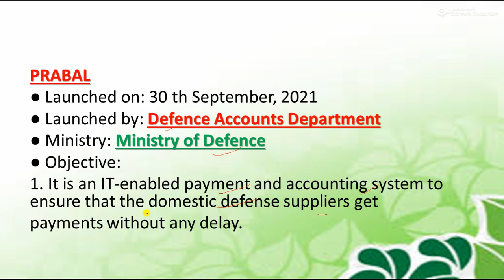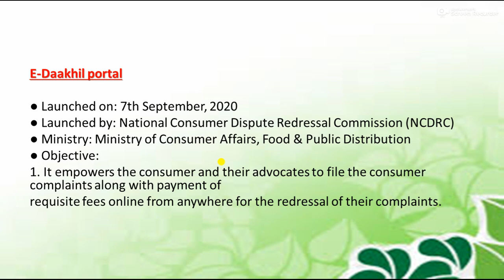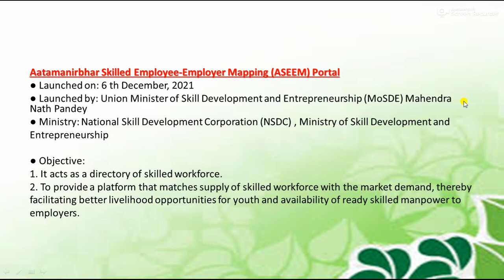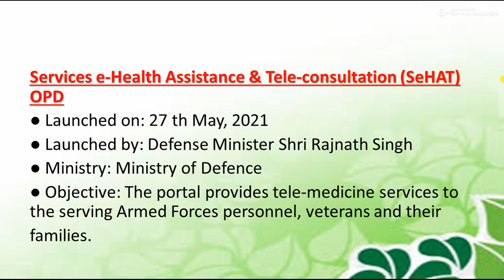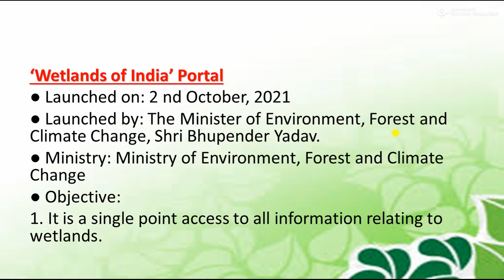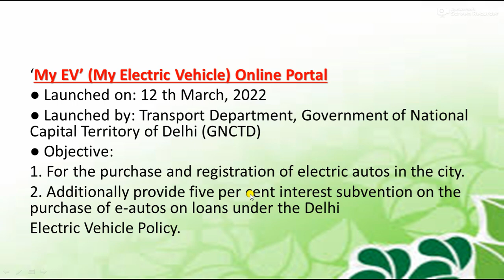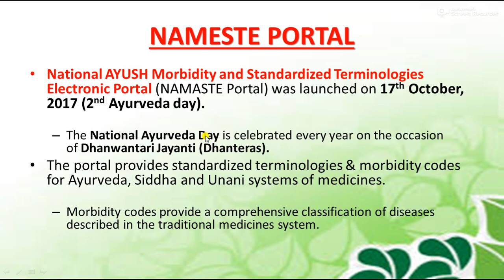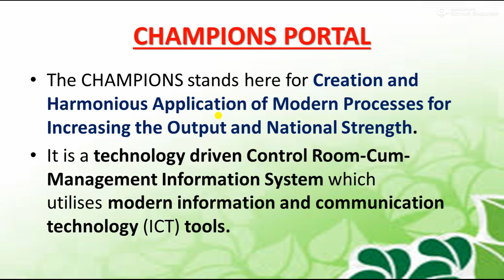Important Portals 2021 - 2022 || ALL IMPORTANT GOVERNMENT PORTALS FOR EXAMS 2022 || FOR SSC, JKSSB